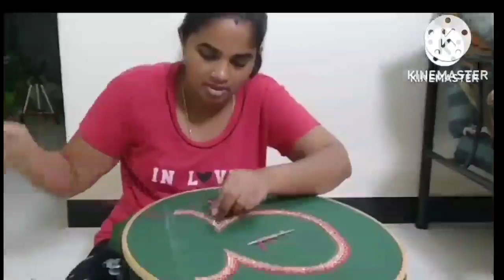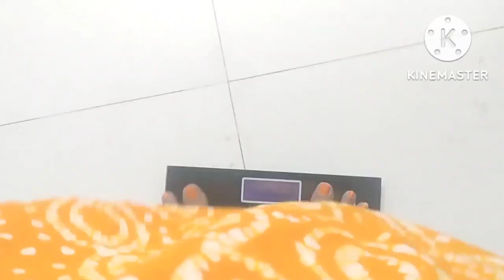லேடிஸ் வேலைக்கு போகலே ன வீட்டுலே சும்மா இருக்கோமா அவங்க அவுங்க வேலை அவர்களுக்கு பெருசு aari blouse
லேடிஸ் வேலைக்கு போகலே ன வீட்டுலே சும்மா இருக்கோமா எங்களை பாத்தா வெட்டி ஆபிசர் மாறி தெரியுதா